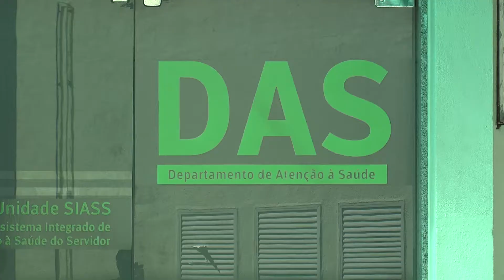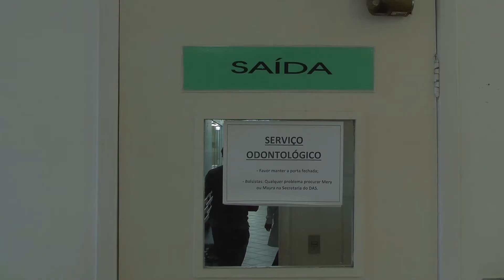Departamento de Atenção a Saúde atende estudantes e servidores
Você sabia que tem à disposição no campus de Goiabeiras um serviço de atendimento médico para intercorrências ocorridas na Ufes? Estudantes e servidores podem procurar o Departamento de Atenção à Saúde, que fica em em frente ao Teatro Universitário, em caso de emergências ou até mesmo para algumas consultas.

Reportagem: Thamara Machado (Estudante de Jornalismo)
Imagens: Henrique Stein (Estudante de Audiovisual)
Edição: Caroline Bravim (Estudante de Audiovisual)

Coordenação de Jornalismo: Camila Fregona
Coordenação Geral: Ana Paula Vieira